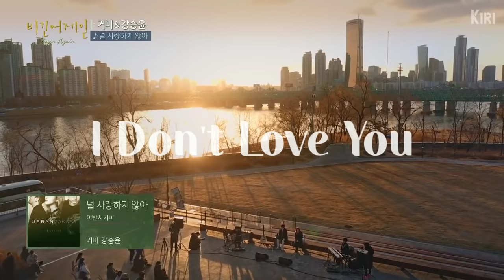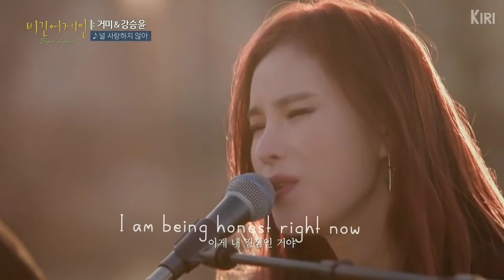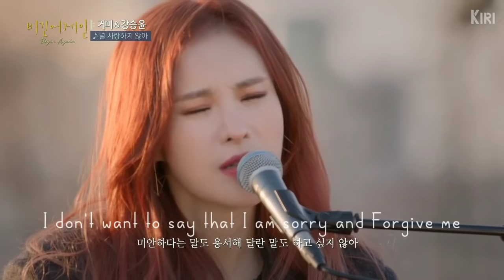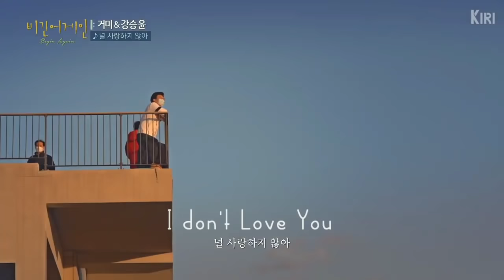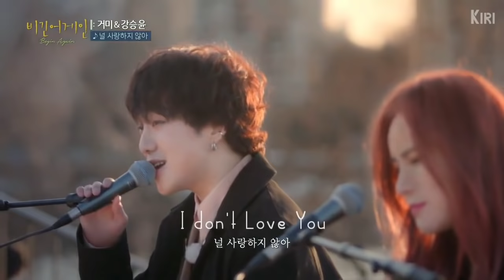Kang Seungyoon 강승윤 & Gummy 거미 - I don't Love You (널 사랑하지 않아) English subtitles